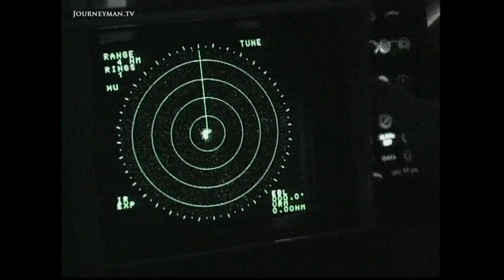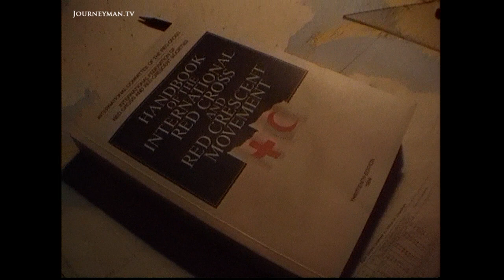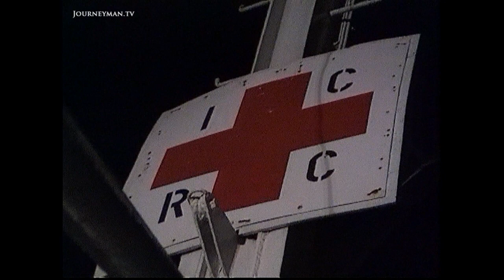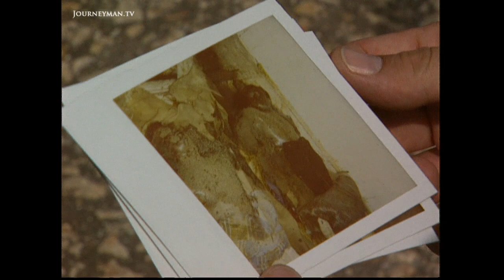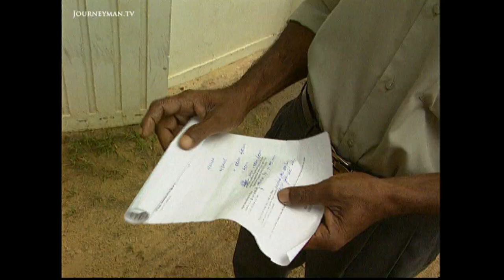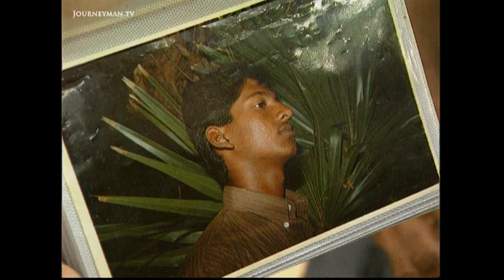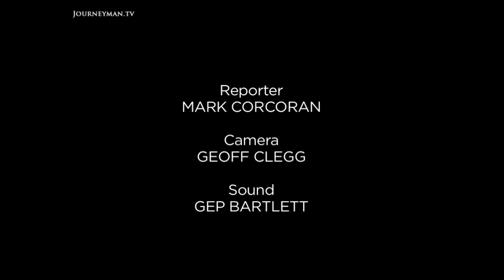Sri Lanka's Brutal Ethnic Struggle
A Desperate War (1999): A Tamil video reveals a field of slain Sinhalese soldiers. 1500 troops were killed in the battle, yet the army still maintains that it has liberated Jaffna...

 But in a desperate bid to quash the Tigers' creeping advance, the army is accused of random brutality. A family weeps over the arrest of their son, fearful that like hundreds of others he will ‘disappear’ from custody. In the town’s football field a mass grave is exhumed, the bodies it seems of Tamils caught in the crossfire. Cases like this only serve to convert civilians to the Tigers’ cause. But not as simple as that. The rebels’ persistent fighting cuts off vital supplies of food and medicine. “People are dying every minute from lack of proper care,” laments a doctor. The army though admits that they cannot resolve the crisis. “There is no military solution to this problem,” concedes a general. Because for the Tigers, its all or nothing - a homeland or a glorious death. And so the fighting and the deaths go on.